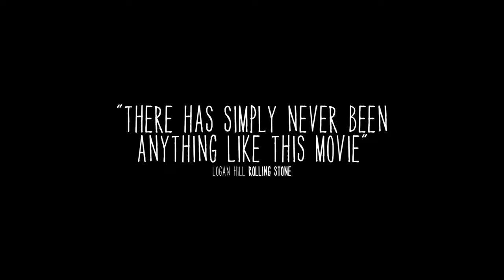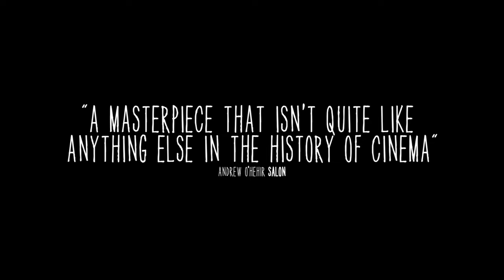Boyhood - International Trailer (Universal Pictures) HD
Richard Linklater's BOYHOOD -- a fictional drama made with the same group of actors over a 12-year period from 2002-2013 -- takes a one-of-a-kind trip, at once epic and intimate, through the exhilaration of childhood, the seismic shifts of a modern family and the very passage of time.

The film tracks 6 year-old Mason (Ellar Coltrane) over life's most radically fluctuating decade, through a familiar whirl of family moves, family controversies, faltering marriages, re-marriages, new schools, first loves, lost loves, good times, scary times and a constantly unfolding mix of heartbreak and wonder.  But the results are unpredictable, as one moment braids into the next, entwining into a deeply personal experience of the incidents that shape us as we grow up and the ever-changing nature of our lives.

As the story begins, dreamy-eyed grade-schooler Mason faces upheaval: his devoted, struggling single mom Olivia (Patricia Arquette) has decided to move him and older sister Samantha (Lorelei Linklater) to Houston -- just as their long-absent father Mason Sr. (Ethan Hawke) returns from Alaska to re-enter their world.  Thus begins life's non-stop flux.  Yet through a tide of parents and stepparents, girls, teachers and bosses, dangers, yearnings and creative passions, Mason emerges to head down his own road.